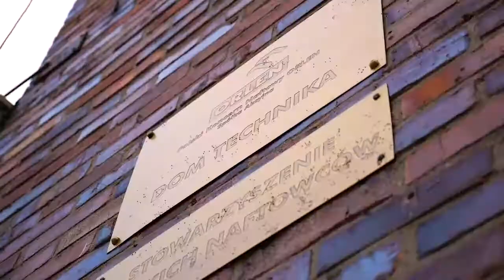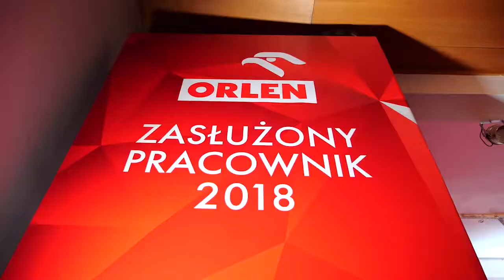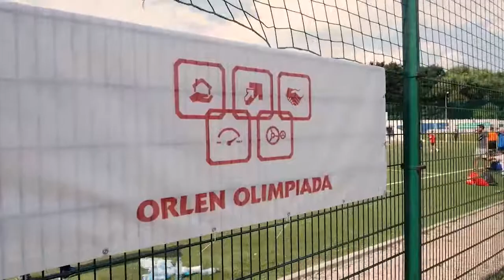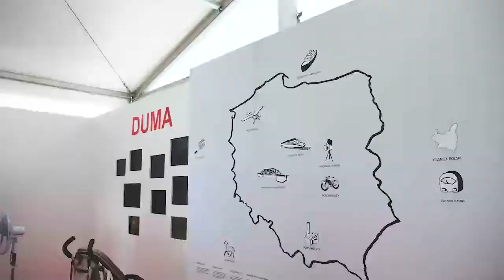Studio Grupy ORLEN 161